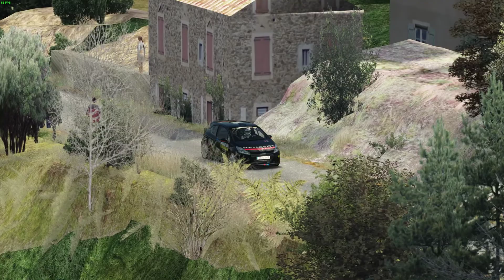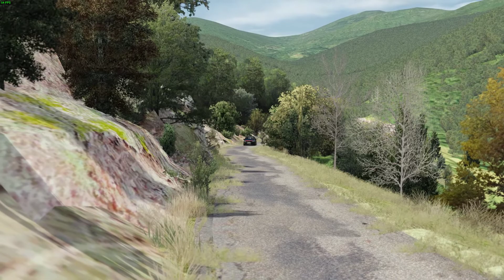PEYREGROSSE . PEUGEOT R2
Assetto Corsa  PEYREGROSSE . PEUGEOT R2